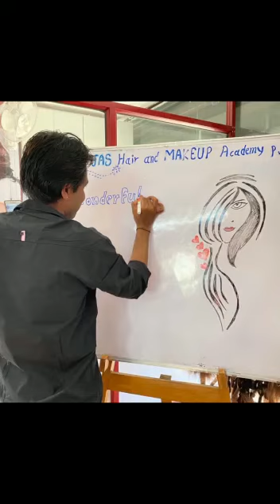celebration # SAM and JAS Hair and makeup academy Bhosari